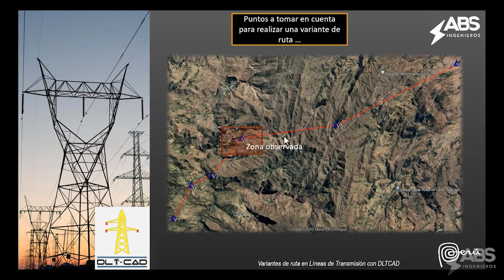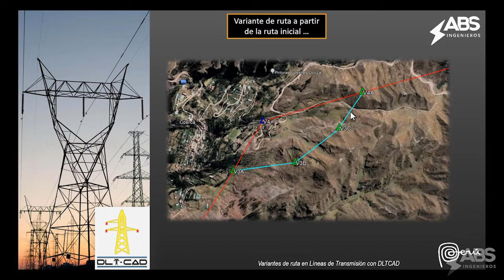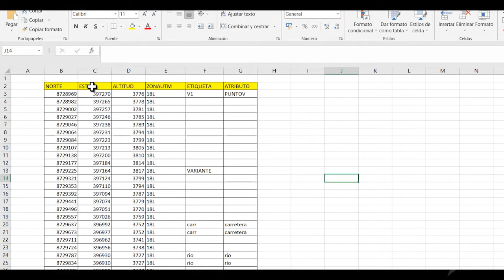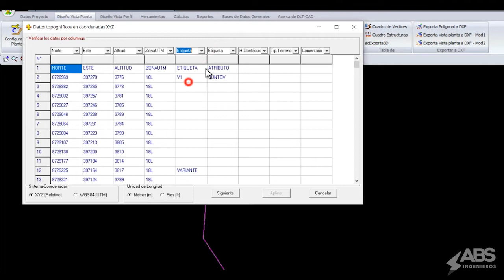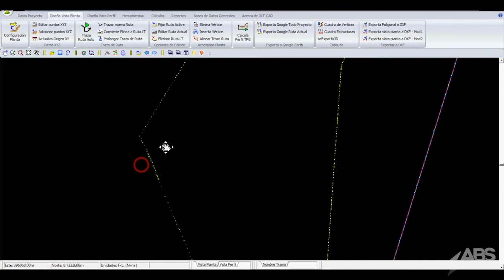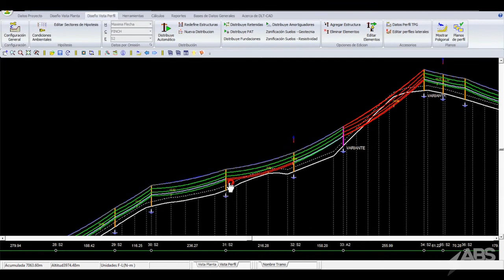Cómo realizar una variante de rutas en líneas de transmisión